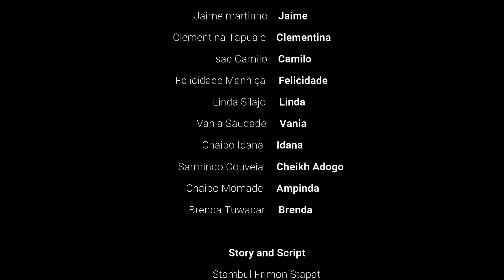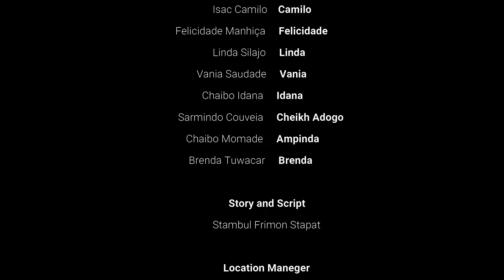OVO MÁGICO episódio 4 Final Samuca, Caloca, Omar e outros, niassa cinema, Film Moçambicano.